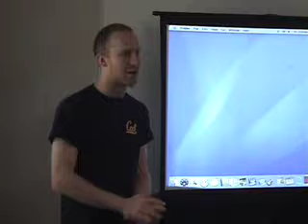Managing Your Data: Flash Drives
Technical Sales Assistants at U.C. Berkeley's Campus Computer Store, The Scholar's Workstation discuss portable storage options with U.C Berkeley retired faculty and staff.  Flash cards versus flash drives, speed of drives, differences between brands, etc.